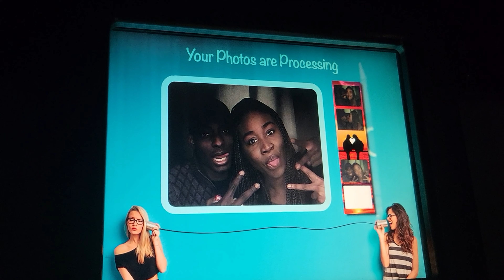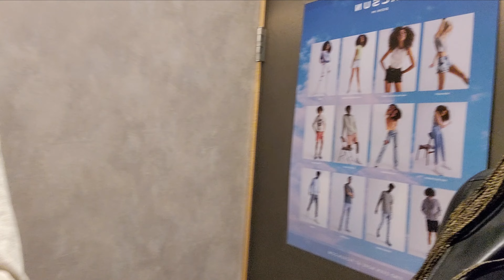Shopping pou nou al dinner | @KHOVE_WRLD | Vlog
Shopping pou nou al dinner | @KHOVE'S WRLD  | Vlog

@KHOVE_WRLD retounen avec yon vlog kote mwen te ale shopping avec mari'm pou rad paske nou te gen pou nou ale nan yon dinner. Vlog sa te la lontan men mwen pat janm gen chance lage li pou nou. Deske nou te mande pou mwen lage ansiyen video yo so me yo wi lol. Kom toujou fe mwen konnen kisa nou panse.